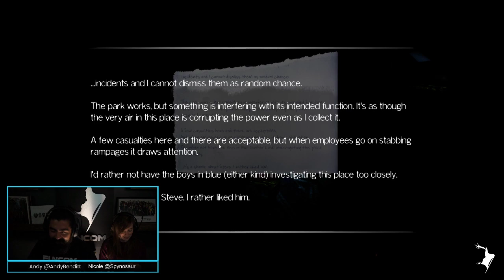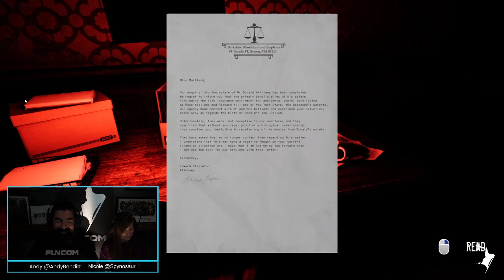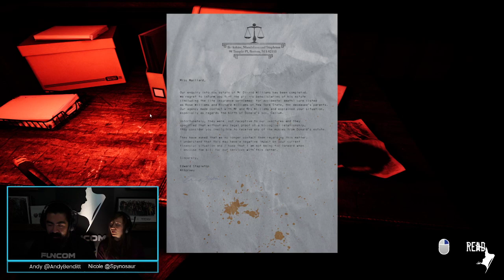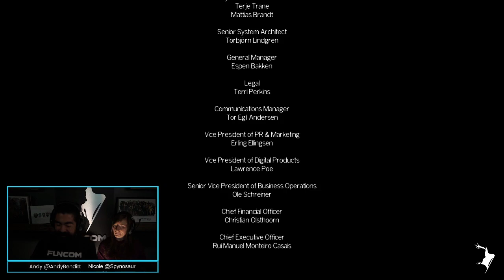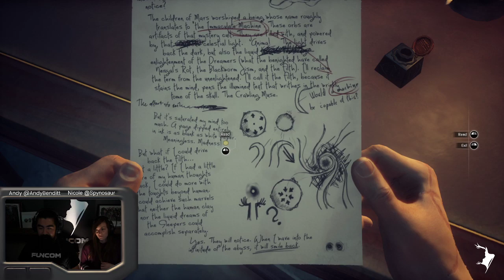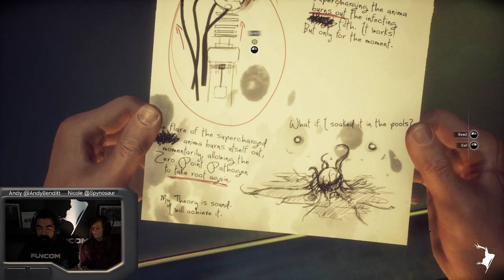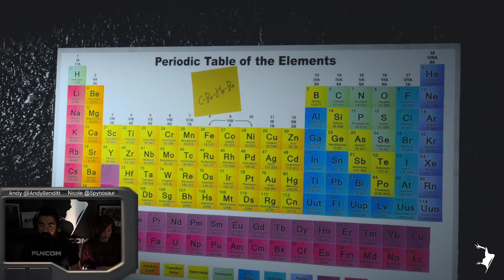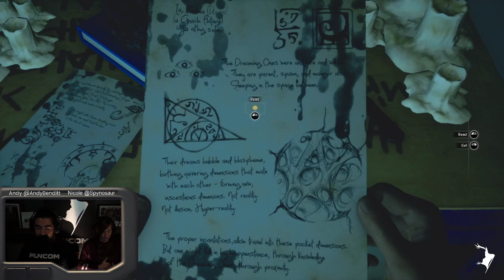Durham Play Stream - Moons of Madness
Andy and Nicole continue their playthrough of The Park to celebrate October! Then, more Moons of Madness!